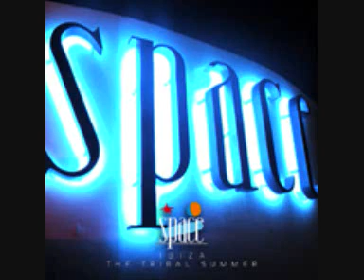Overzero - In My Bedroom (James Talk Remix)